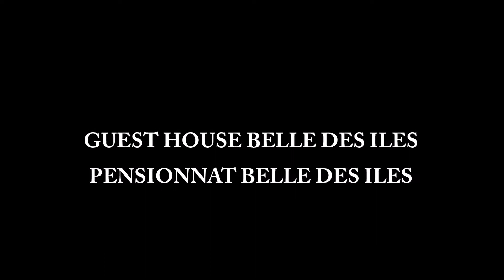Pensionnat Belle Des Iles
Resort for sale at Quatre Bornes